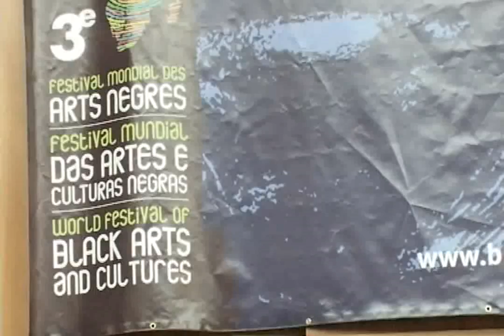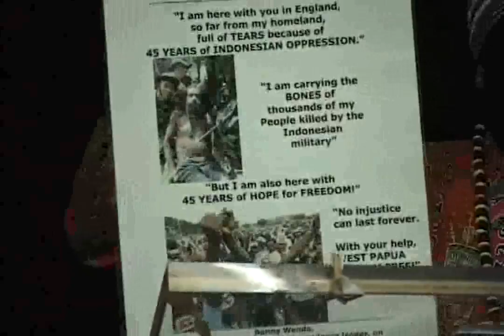West Papua Message Crying For Freedom delive World Festival Black Arts and Cultures in Senegal